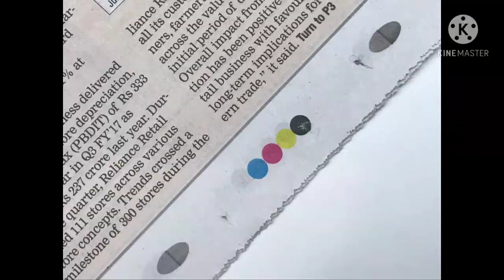अखबार के नीचे👇चार बिंदु क्यों दिए जाते हैं??🤔🤔|गजबknowledge|1min know|Vai-Cup